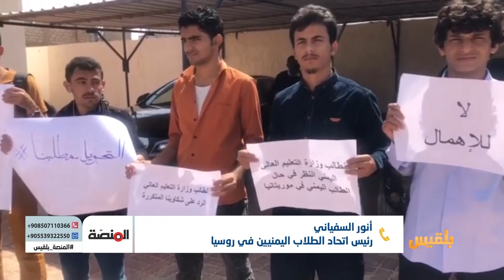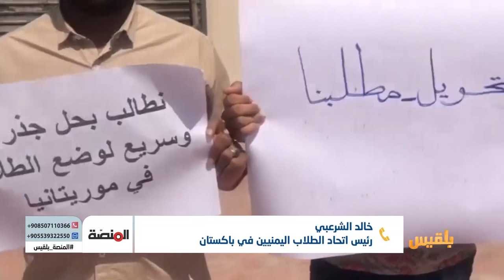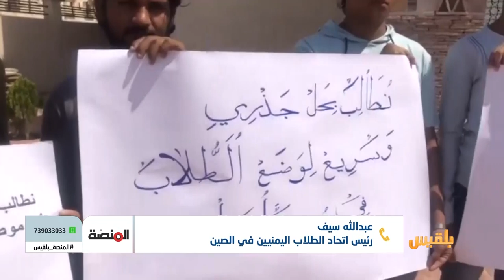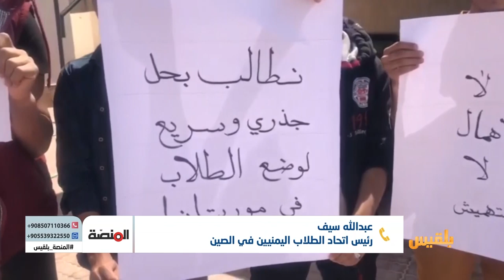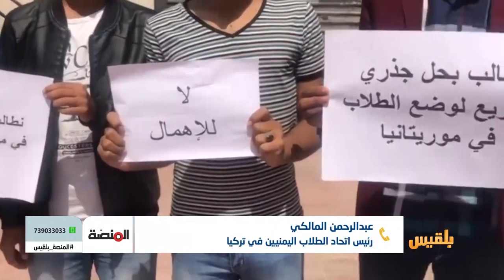المنصة | الطلاب المبتعثون.. حجر منزلي وغياب مستحقات | تقديم: أمل علي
تحت سقوف منازلهم وبين جدرانها يقف سكان العالم في انتظار تراجع وباء الكورونا..  عن كيف يواجه الطلاب المبتعثون احتياجاتِ الحجر الصحي المنزلي في ظل تأخر صرف مستحقاتهم؟